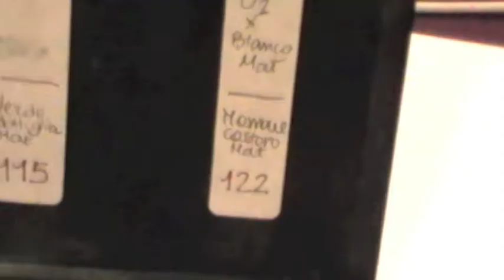LOOKREZIA Review Mista (Essence, Kryolan, Kiko,...)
Altra review mista:
- matite labbra essence
- mascara maybelline
- acquacolor kryolan
- supracolor kryolan
- gloss kiko
- ombretti kiko
- palette vuota x ombretti kiko

spero vi sia utile! un bacio!